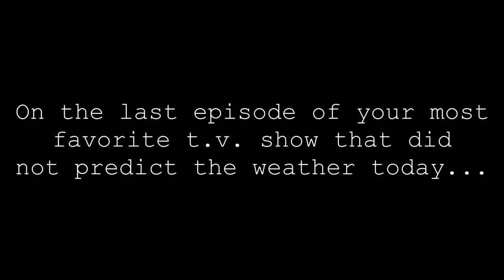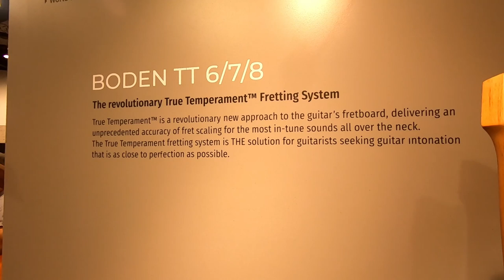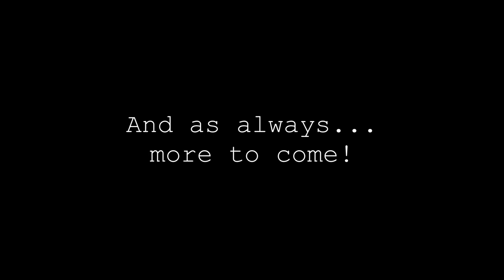NAMM 2020 VLOG: Day 2 pt. 2 (Discord)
⏤⏤⏤⏤⏤⏤⏤ = NAMM 2020 VLOG =

So I recently went to my first NAMM show in Anaheim, CA.  I wanted to document the trip as best as I could to get as much footage of what transpired and to make as great a memory for myself as I could.

This video is a part of day 2 of NAMM 2020.

Re-entering the swarm of the masses that congregate once a year in the winter time to where NAMM takes place in southern California, I walk with my buddy Blaise (HappyOwl) and a local Portland friend, Naiya Cominos.  Our goals may be scattered for what to see and try.  In this video, we finish up at Strandberg and make our way to the Fortin and Solar booth and take our first spin on a Solar through a Fortin Sigil.  The experience was actually pretty life-changing.

This is also a continuation of showing how chaotic it can be to traverse the floor of NAMM.  Needless to say, I still had fun doing it.  Would walk these floors for 2 weeks straight if it went on that long, just to get "everything" in.

While this video is up, I'll be editing the other part(s) of Day 2 as best as I can and upload them during the next couple days roughly.